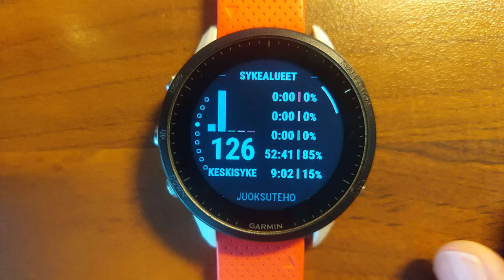Garmin Forerunner 955 vai 965?